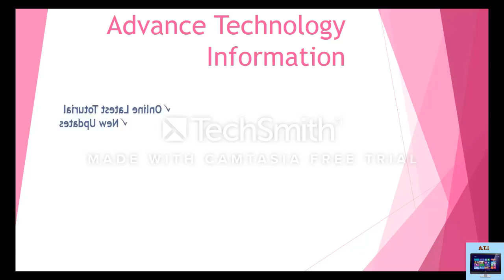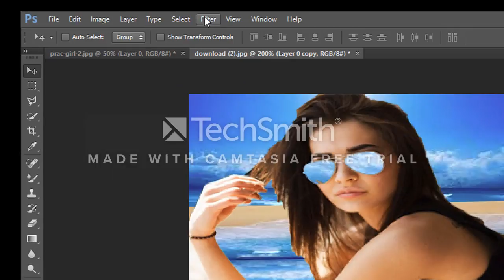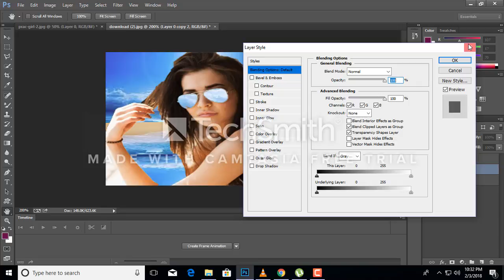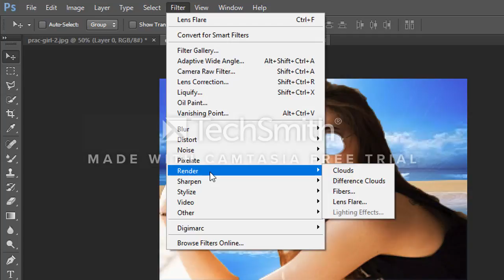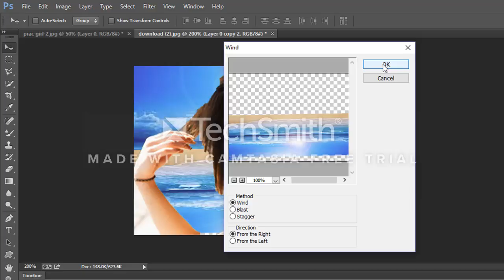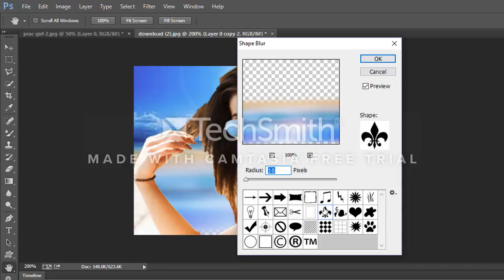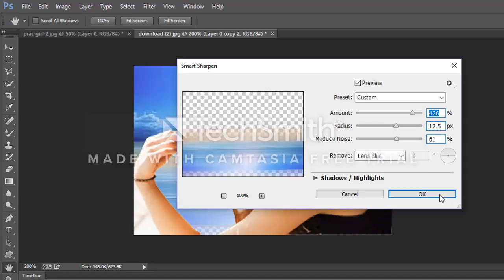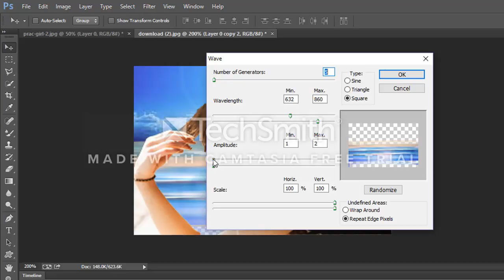How to creat Background Exchange and image for Adobephotoshop Design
Hi friend my name Afifa and show this video